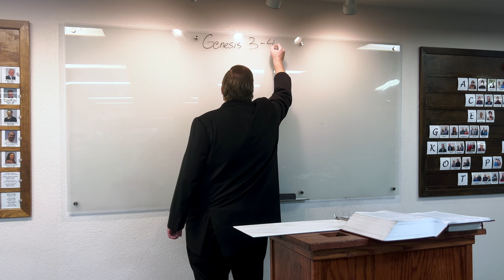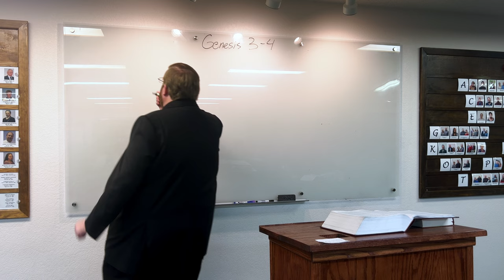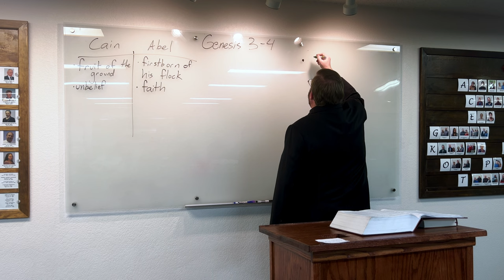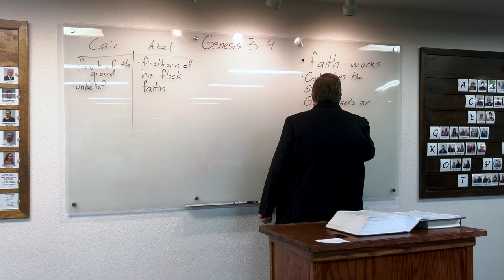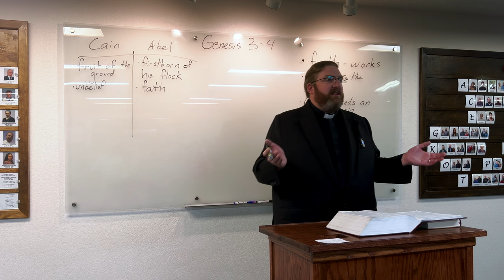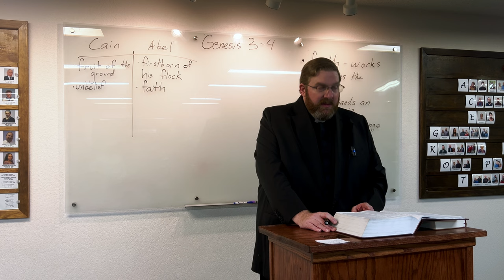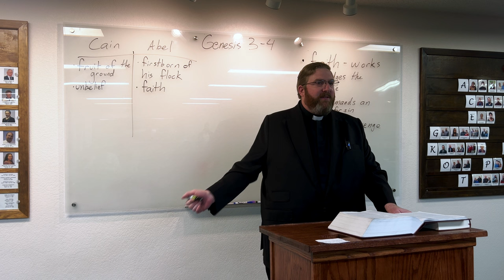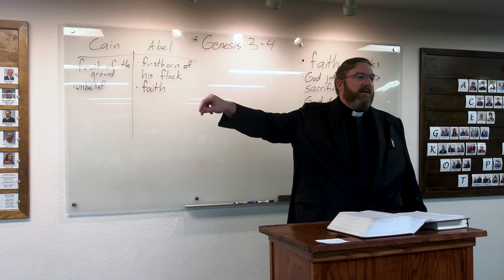Genesis 3:20 - 4:16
We study through Genesis 3:20 to Genesis 4:16, including:
- God making clothing for Adam & Eve
- The birth of Cain & Abel
- The murder of Abel
- The curse of Cain